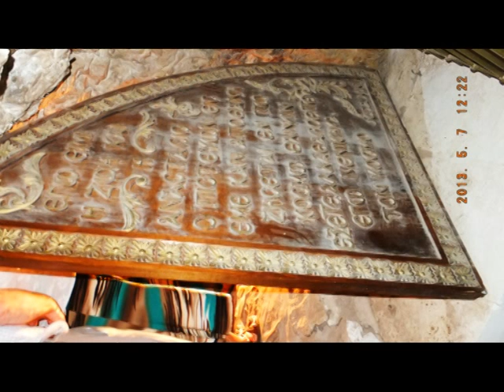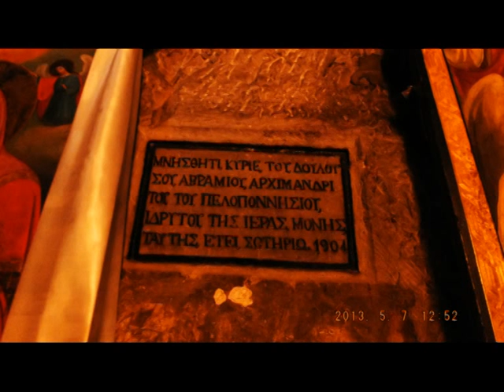JERUSALEM FOTO=KREATIV FOTO=ISUS 1/888=MOUNT ATOS=HILANDAR-SVETI SAVA=ST CATHERINE MONESTRY-MT SINAY